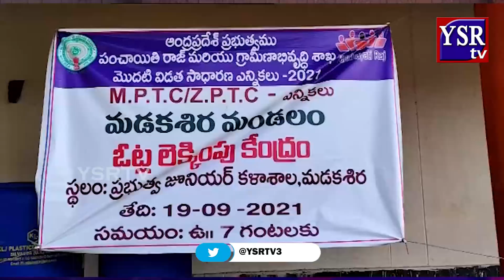అధికారులనిర్లక్ష్యంతోకాంగ్రెస్ పార్టీకిబదులువేరొకపార్టీమీదగెలుపొందినట్లు ధ్రువీకరణపత్రాన్నిజారీYSRTV